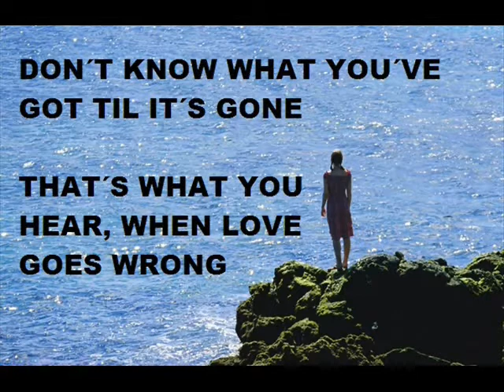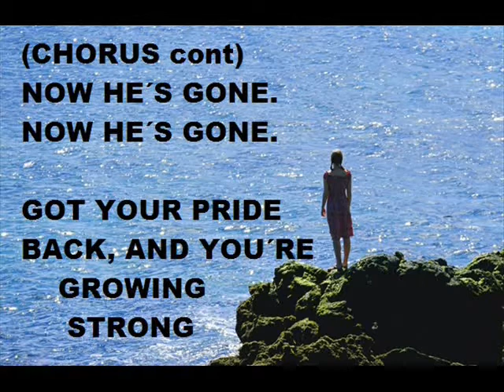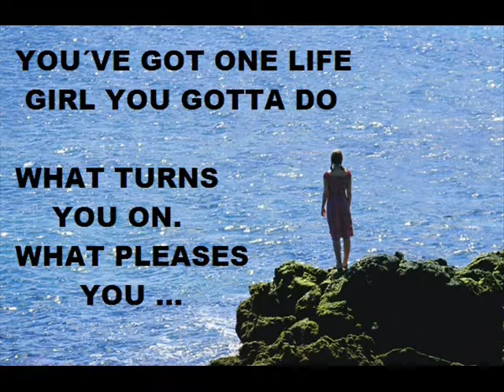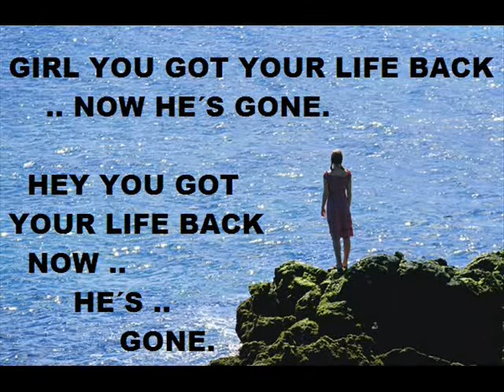GIRL, GOT YOUR LIFE BACK NOW HE´S GONE. BILLY BRINDLE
A SONG FOR CERTAIN LADIES